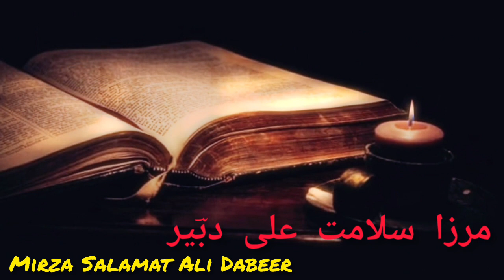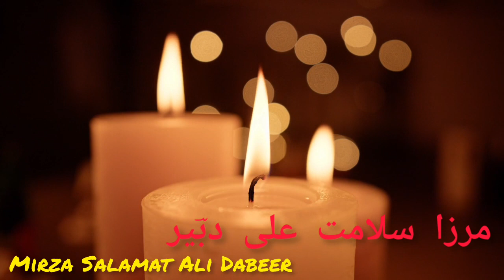Mirza Salamat Ali Dabeer || Marsiya Nigar